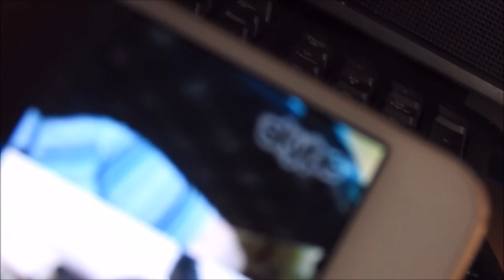VLOG #90|STOPPING RECORDING ON SUNDAYS!